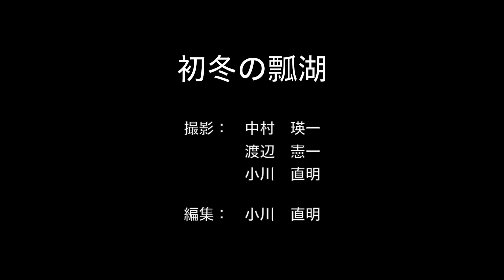2014初冬の瓢湖、白鳥の湖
初冬の瓢湖の白鳥の様子を撮った写真を動画に仕上げました。友人２人と伴にいろいろな場面の撮影をしました。瓢湖に興味を持って頂けたらと思います。